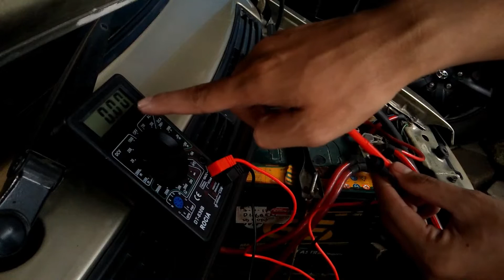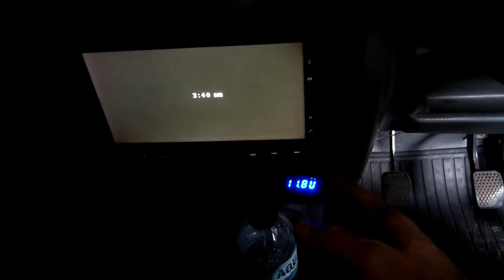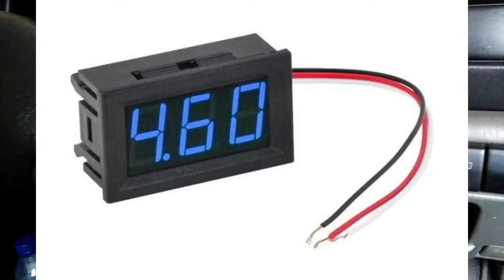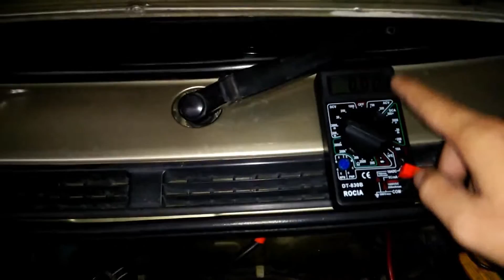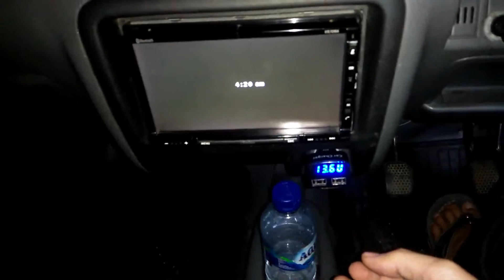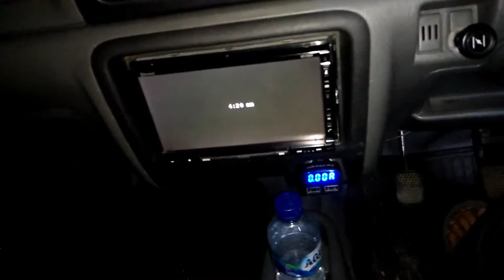Cara Merawat Kelistrikan Mobil Karimun Kotak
Video ini menjelaskan tentang cara merawat kelistrikan pada mobil khususnya karimun kotak, alat yang digunakan untuk mengetahui dkelistrikan mobil dalam video ini adalah dengan menggunakan voltemeter dan multimeter, komponen kelistrikannya adalah alternator dan accu atau aki, ditambah dengan alat kabel grounding dan volt stabilizer. Semoga bermanfaat